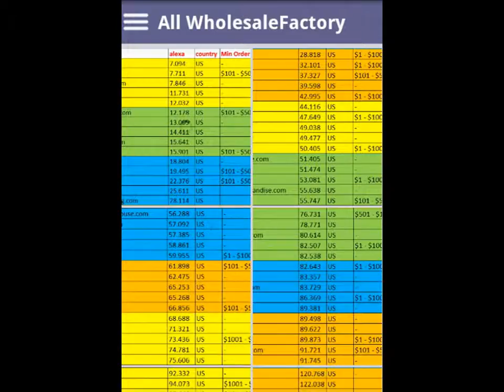Wholesale Factory in the World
Confused Finding Wholesale And Manufacturers Fit Your Store?
Want to Start a Business and Getting Wholesale / Manufacturing Friendly And Help Beginners Like You Want?

417 Wholesale and Factory in the world

Seller Type :
DR : Dropshipping
WH : Wholesale
FA : Factory
LI : Liquidator

We use Alexa.com to provides commercial web traffic data in the world so you know which one of the best wholesale and manufacturer.

WF (Wholesale factory) divided 7 category :
1. United States
2. United Kingdom
3. Canada
4. Australia
5. Asia
6. Eropa
7. China